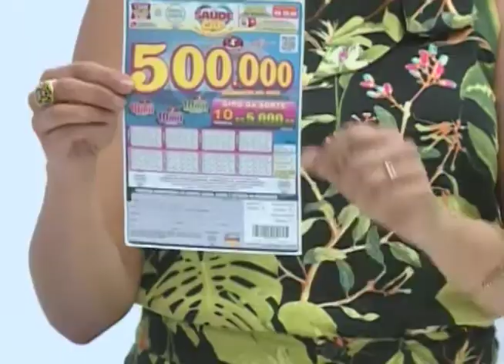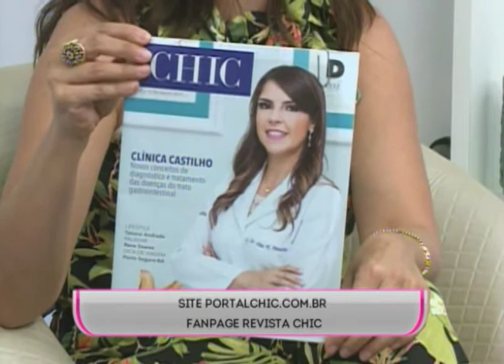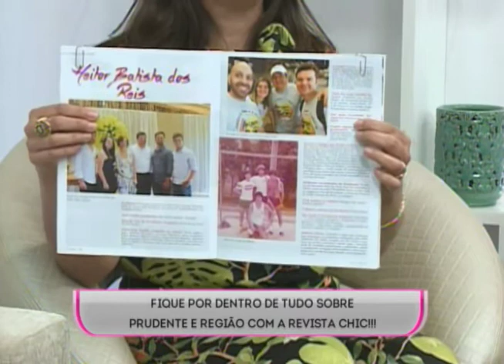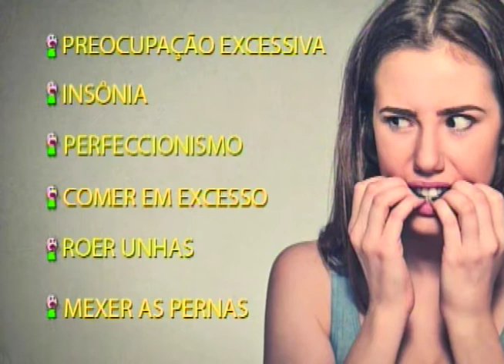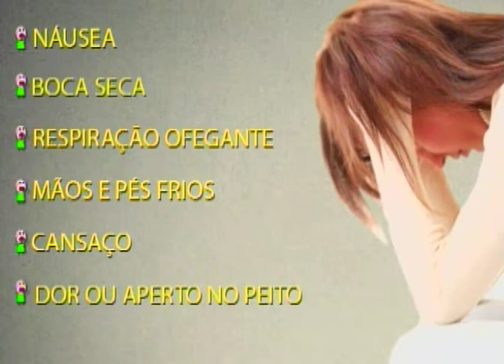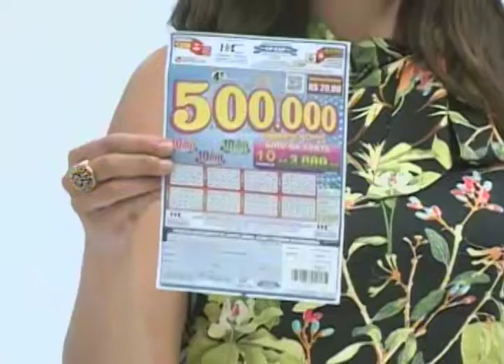SBT e Você 08/08/17 na íntegra | Ansiedade